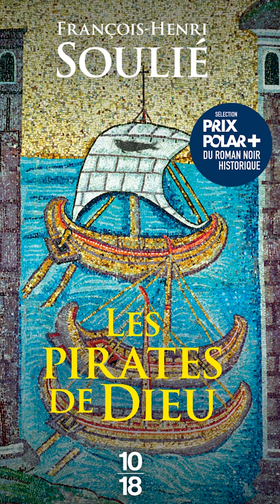[TRAILER] Les pirates de Dieu - François-Henri Soulié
Un empereur romain pourrait-il s’avérer plus sanguinaire que les pirates qu’il a fait arrêter ?
Un génial page-turner sous l’Antiquité !

Jérusalem, an 326. Cinq corps sont découverts, marqués au front par une plaie en forme de poisson.
Dans son palais de Byzance, le sanguinaire empereur Constantinus – qui s’efforce d’imposer le christianisme à son peuple –, y voit un affront personnel. Tyrannique et paranoïaque, il confie à sa mère Helena la mission de se rendre à Jérusalem pour retrouver les reliques de la passion du Christ et achever de convertir l’Empire.
Sur le bateau qui traverse la Méditerranée, Aurelius, le conseiller de l’empereur, commence à mener l’enquête pour élucider ces étranges meurtres. C’est sans compter la présence à bord de deux jeunes pirates, Kyros et son ami Galeo, animés par une sombre vengeance. Complots, tempêtes et trahisons s’entremêlent. À l’issue de la traversée, le Destin parachève une tragédie qui bouleversera le visage du monde.